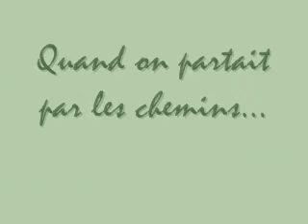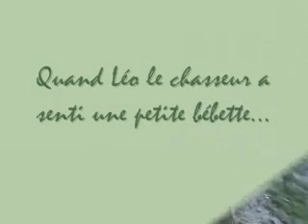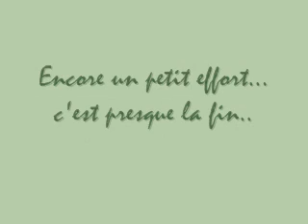La balade du soir de Léo et Kalhane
les activités de Léo et Choupi en balade